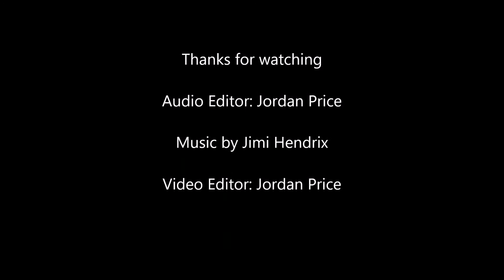Me Playing Bold As Love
My cover of Jimi Hendrix' brilliant song Bold As Love this one took me a long time to get right so hope you enjoy it :)

Didn't have the backing track for this one so you've got the original track in the background sorry...maybe I should start making my own...